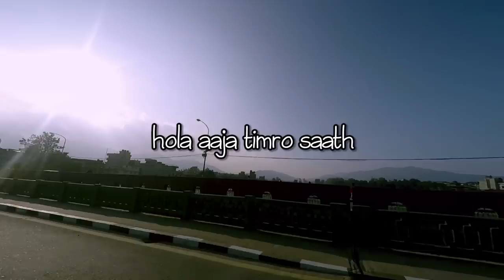DJ AJ & Girish - Kehi Ladgaina (LYRICS VIDEO)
Hook/Melodies performed by: DJ AJ
Raps by: Girish Khatiwada aka Gorkhali G

Video Edited by: Girish Khatiwada (Gorkhali G)

Its a Gorkhali G Film

©Gorkhali Records©
Unauthorized upload of this video will be reported.